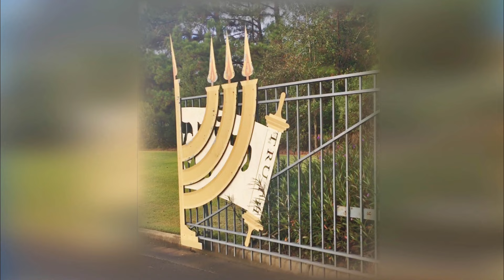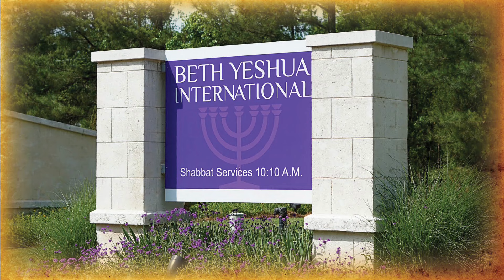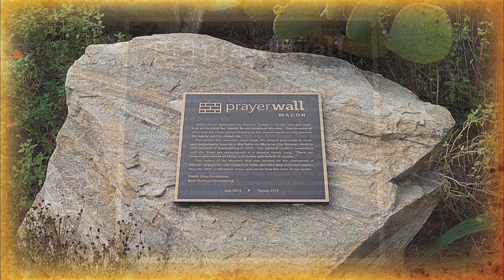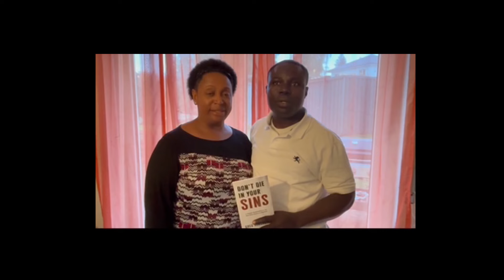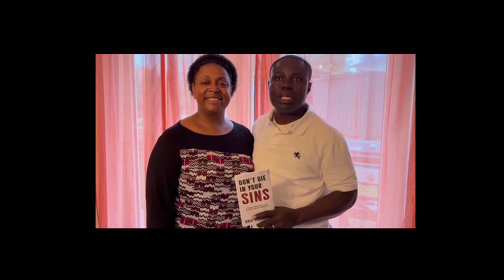Feb 3, 2024 Rabbi 20 Year Appreciation Video